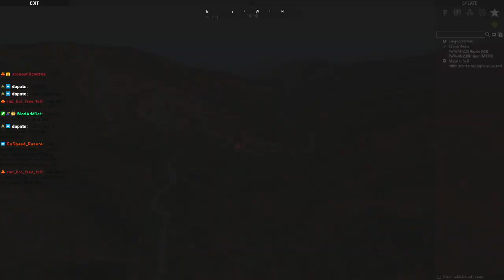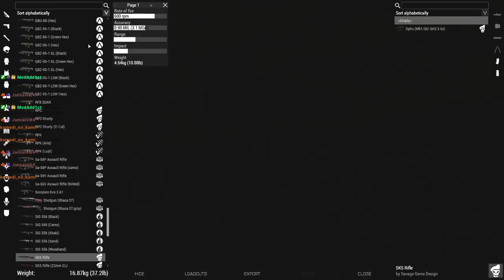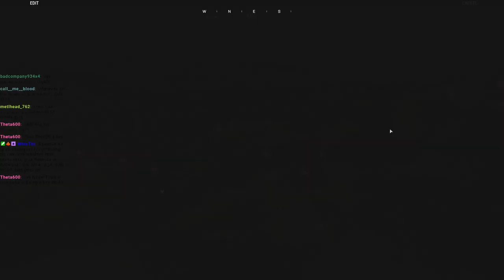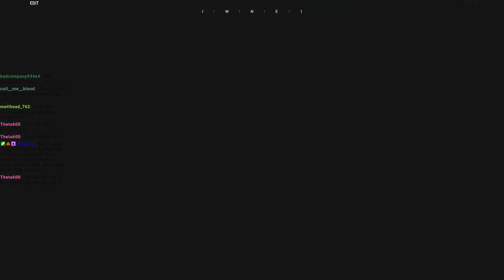TSB 1960s Argentina Campaign P1 VOD 4/11/2022